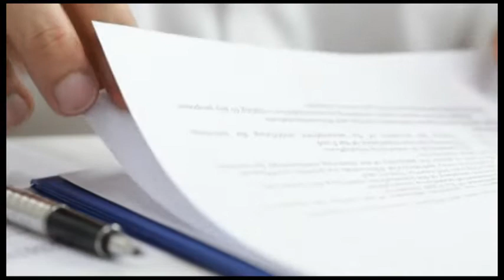CE. Pres. Provincia MAGLIOCCA candidato alle Europee? Ecco la sua risposta